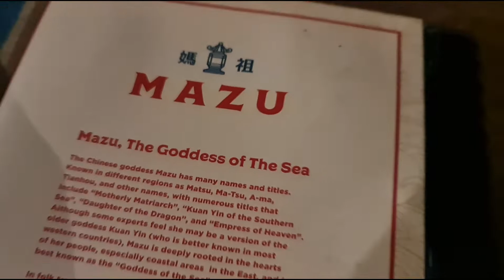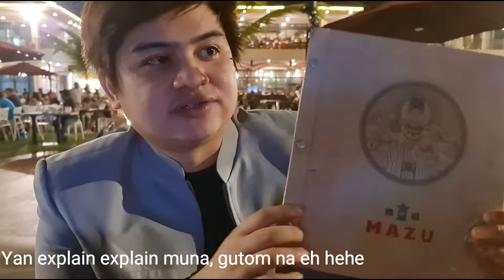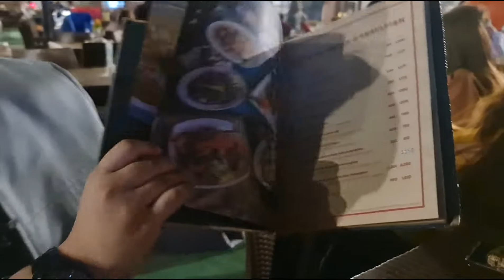Bonding Vlog#21 - SeaScape Manila - Mazu Restaurant - Fresh Seafood Market